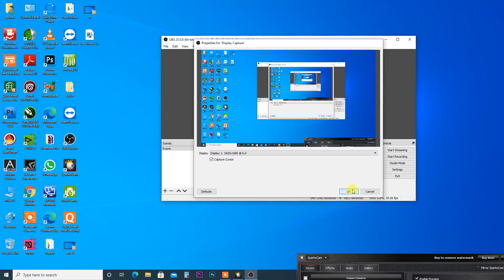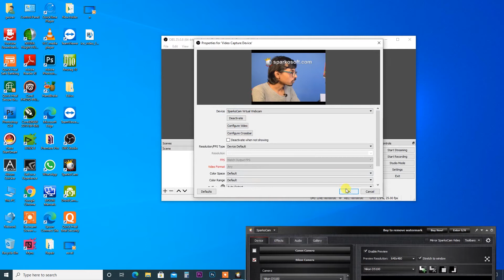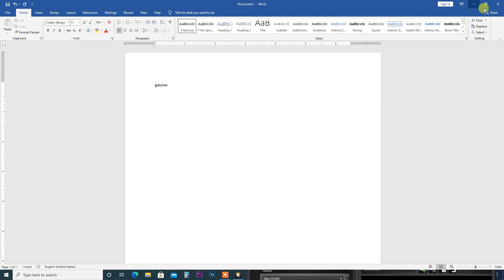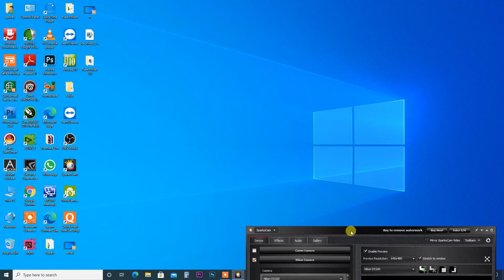How to Remove Video Background OBS Studio or Live Streaming in Hindi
इस विडियो में बताया गया कि How to Remove Video Background OBS Studio or Live Streaming in Hindi

.Album Software.
1. Julie pixel blaze
2. Album Sense cc
3. Album Quicker 5.5
4. Album Quicker 4.0
5.Julie infinity album
6.Album xpress 12
7. Auto album maker

1. Edius 7
2 .Edius 8.5
3. Edius 9.45
4. Pinnacle Studio Ultimate
5. Adobe Premiere Pro CC 2020
6. Power Director Ultimate
7.  Corel Video Studio Ultimate
8. Filmora 9.3.1
9. Adobe Premiere Elements 2020
10. MAGIX Movie Edit Pro 2019
11. Sony Virgo

extra software :

1. Anurag pro 5
2.  Microsoft Office 2019
3. Photoshop cc 2020
4. Corel Drow 2019
5.  TeamViewer_Setup 14 + Activation
6. internet download manager updated
7. india font
8 Photoshop plugin
Winrar 64bit:.
winrar 32bit:.